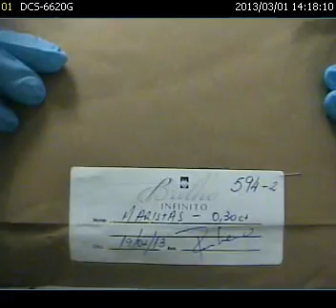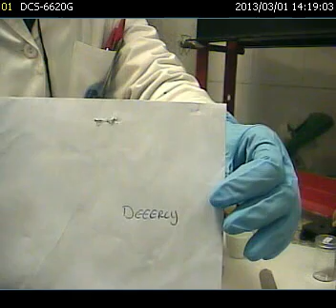Produção do Diamante